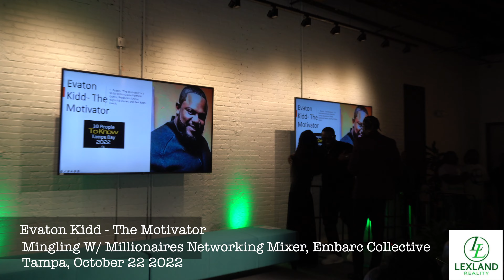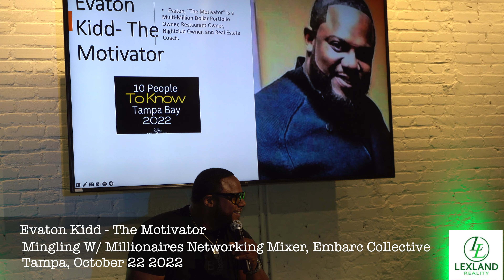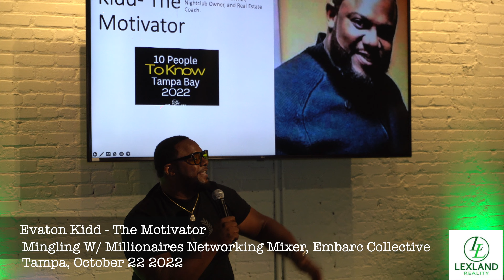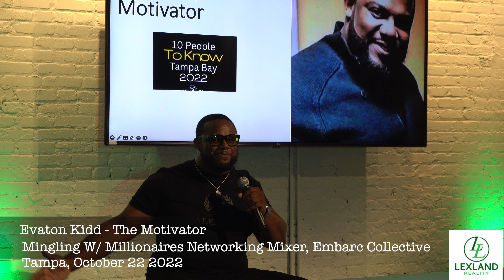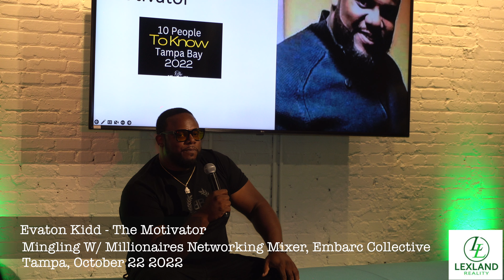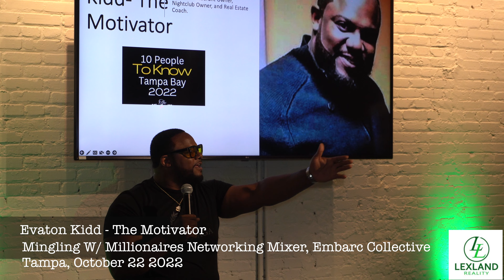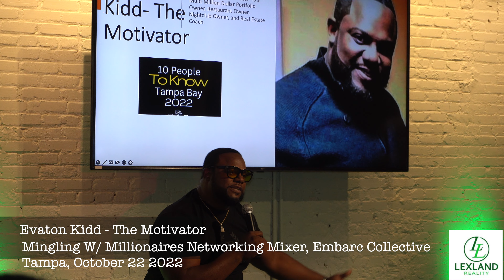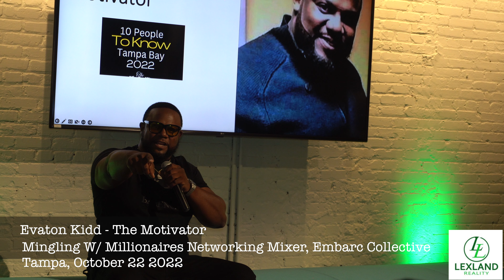Evaton Kidd The Motivator